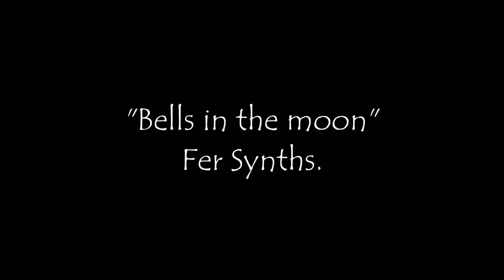Fer Synths "Bells in the moon" Ambient Music.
Ambient, Electronic, Instrumental Music composed by Fer Synths.